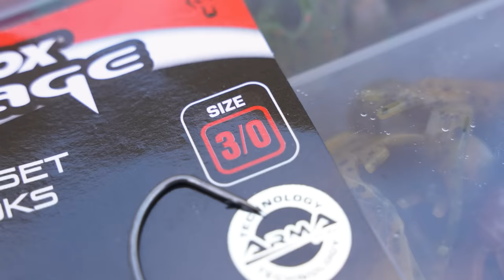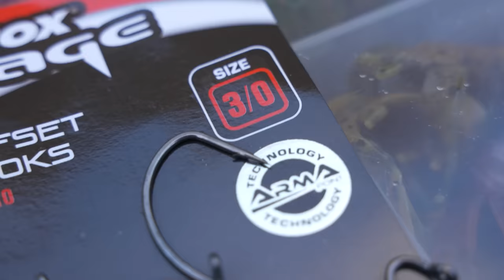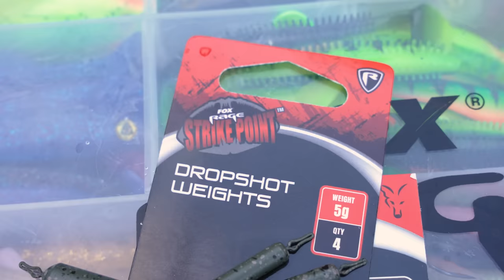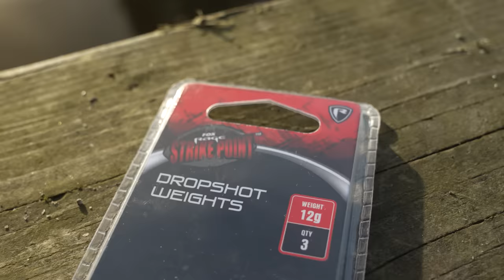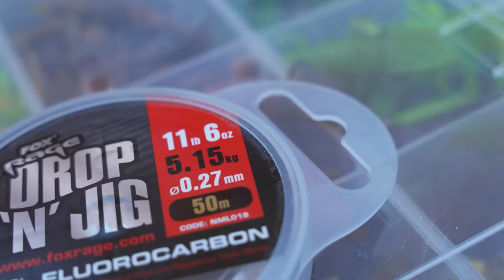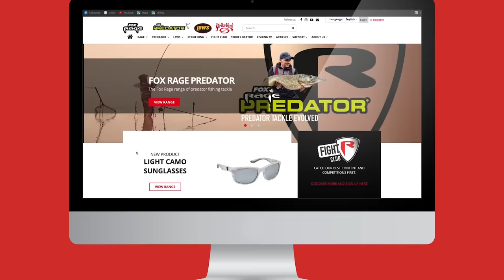CREATURE BAIT RIGS MADE EASY | Big Perch Fishing | Perch Lures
Get ready to take your perch fishing game to the next level!

If you want to catch more perch, you've got to try these rigging techniques for creature baits. With the expert guidance of Ben Smith, you'll learn how to rig your baits in a way that's sure to entice even the wariest perch.

Don't miss out on this opportunity to up your fishing game and reel in more perch than ever before!